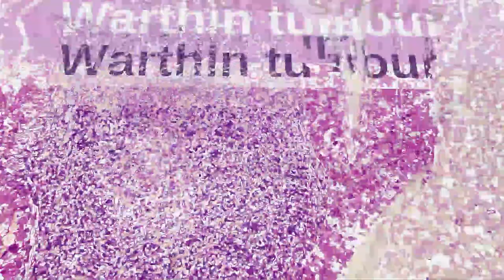Pathology Mini Tutorials Trailer 2022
This is a new trailer to highlight some of the more recent videos.